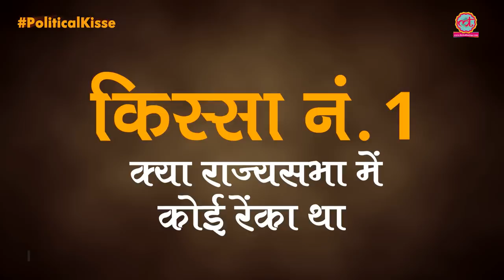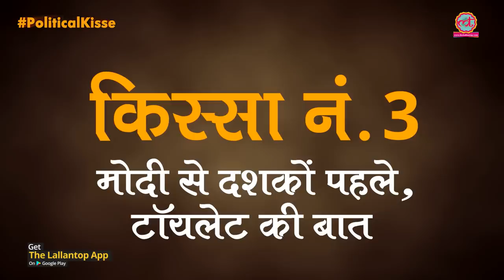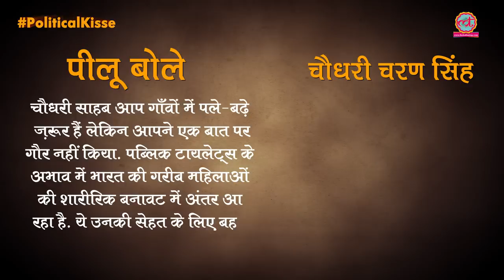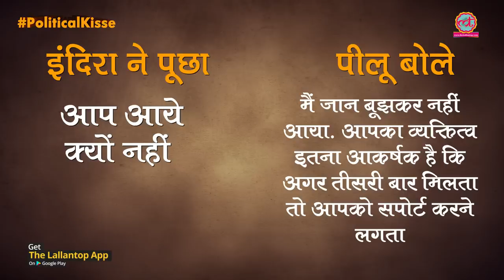Godhara का निडर सांसद मोदी, Piloo Mody जिससे PM भी डरते थे | The Lallantop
Here is political kisse of Piloo Mody. Piloo Mody (14 November 1926 – 29 January 1983) was an Indian architect and politician and one of the founding members of the Swatantra Party. Elected to the 4th and 5th Lok Sabhas, he served in the Rajya Sabha from 1978 until his death.